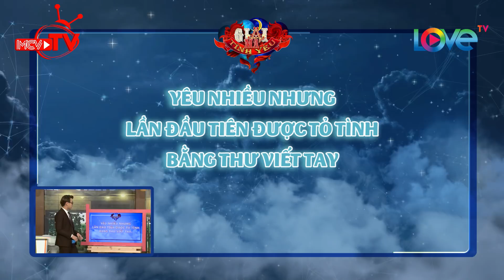Màn tỏ tình siêu đáng yêu của Jay Quân dành cho Chúng Huyền Thanh 😍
🚩 Theo dõi các thông tin về LOVETV:
► Playlist “Love Bus - Các câu chuyện tình yêu”:
► Playlist “Love House 10 ngày - 8 người - 4 giường tầng”:
► Playlist “Yêu Là Chọn – Lucky Me | Chiến đấu giành lấy tình yêu”:
🚩 Theo dõi các thông tin về các chương trình:
🔶 HÀNH TRÌNH KẾT NỐI NHỮNG TRÁI TIM – LOVE BUS: